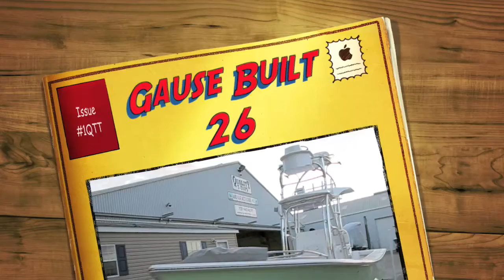Gause Built 26 at Quality T-Tops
This is new video & picture footage of the new Gause Built 26 at Quality T-Tops & Boat Accessories showcasing all of the newest features in the aluminum work done at QTT